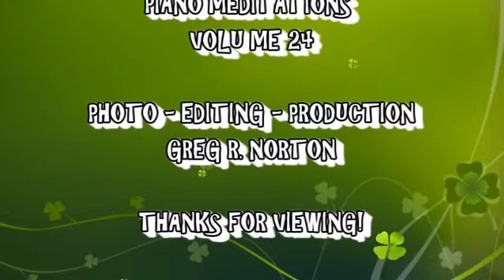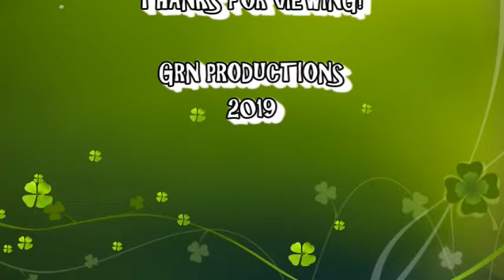natural environs, june, 2019, ch 4